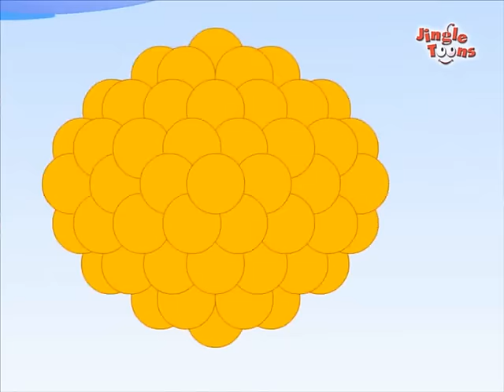"Apadi Thapdi Gulachi Papadi" popular Marathi Badbadgeet by Jingle Toons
"Apadi Thapdi Gulachi Papadi" is very popular Marathi Badbadgeet. Jingle Toons is happy to bring cartoon animation version of this Marathi Badbad geet. Activity based Marathi Badbad geet is best way for entertainment. Children see & learn about various funny things around us.